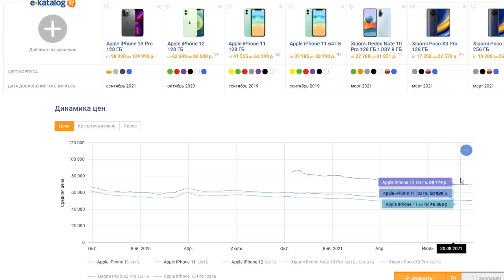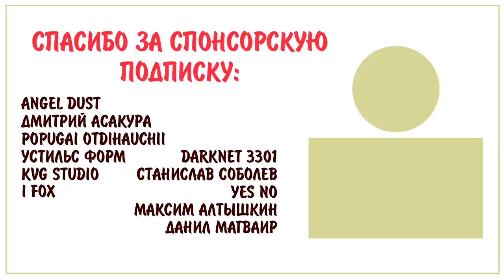Мастер Зеркал - На Русском | Lord Of Mirrors - Rus